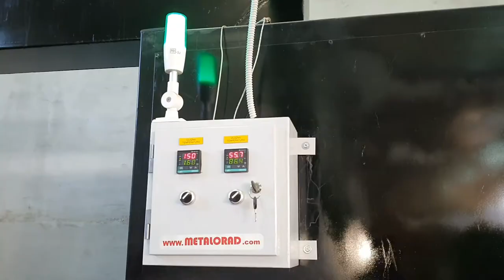Metalorad doo Valjevo - proizvodnja mašina za pelet